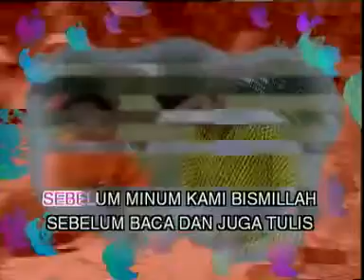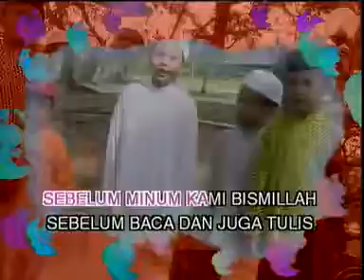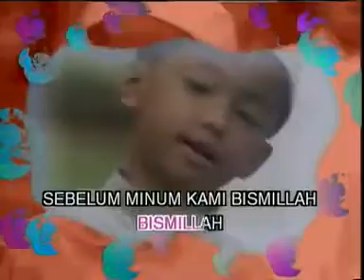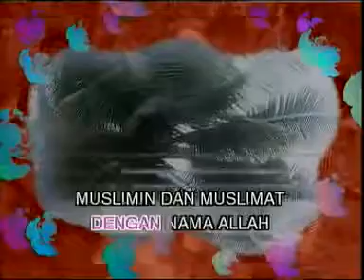Nasyid Kanak-Kanak BISMILLAH